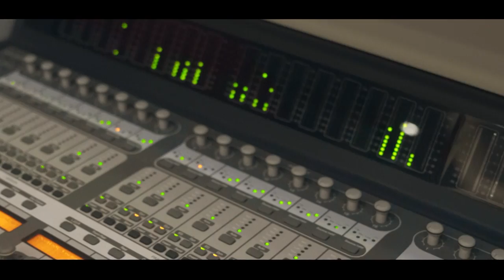Mc JNS - O Céu é Teu Limite [Web-Clipe Oficial] Prod. DJ Rhuivo.